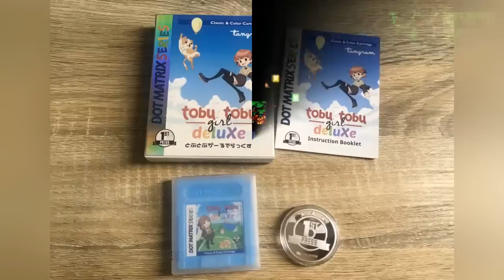New Switch, Genesis and GameBoy Games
I always get asked what games I'm currently playing, so here they are! Hope you all can enjoy some of these.

PLEDGE

PLATFORMS